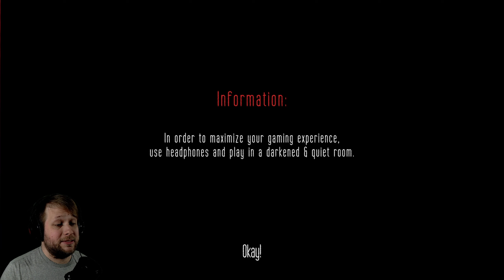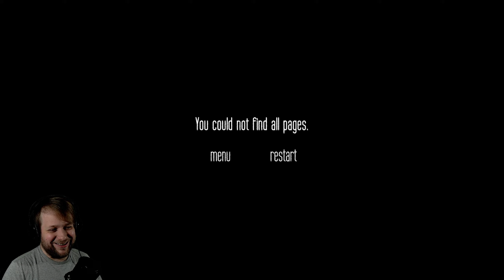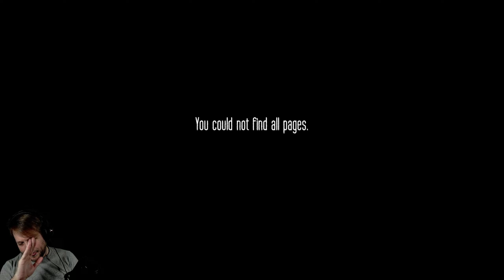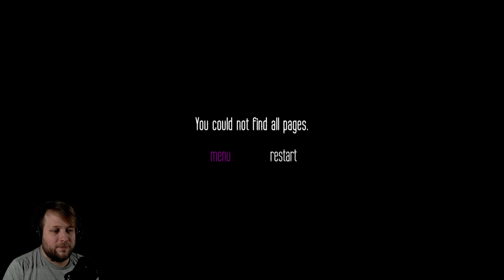TOUCHED BY SLENDERMAN! | Slender: Dark Woods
Let's get back to basics with Slender: Dark Woods. 8 notes and one noodle boy who just loves to make loud noises and get real close to you.

About Slender: Dark Woods
Slender - Dark Woods
Play alone or with your friends and try to find all Pages, but be aware something is following you deep in the woods!

About this game:
Slender - Dark Woods is based on Slender: The Eight Pages, but with a completely different environment, dynamic jumpscares & environment, modern graphics, new mechanics and a Co-op mode.
You can choose to play singleplayer or local co-op on 4 different difficulty levels.

Controls:
Move: W,A,S,D
Interact: Left click
Zoom: Right click
Flashlight: F
Reload Flashlight: R
Run: Shift
Crouch: Ctrl
Menu: Escape
Controls (Player 2):
Move: left joystick
Interact: A
Zoom: LB
Flashlight: B
Reload Flashlight: X
Run: RB
Crouch: Y
Menu: Start